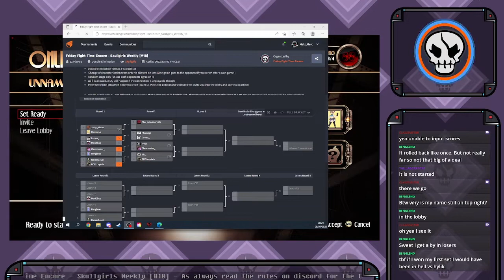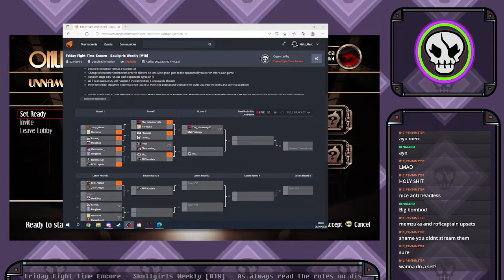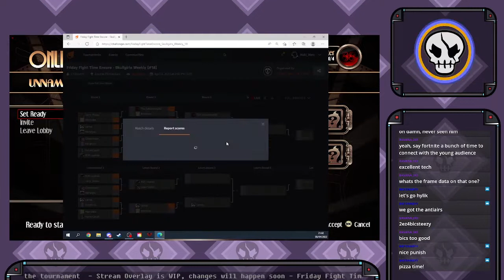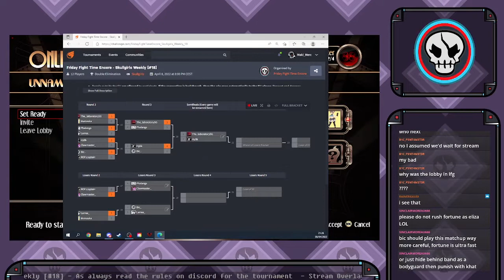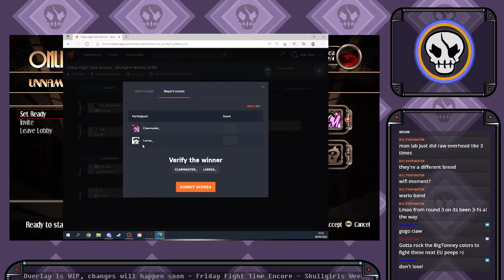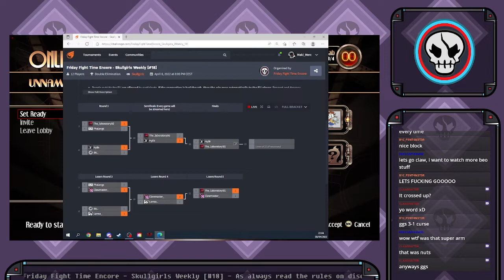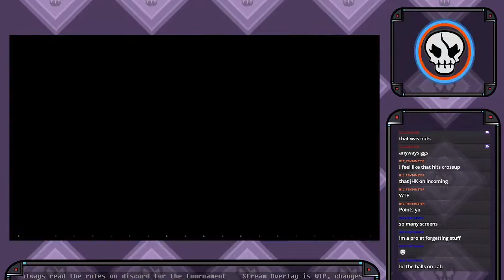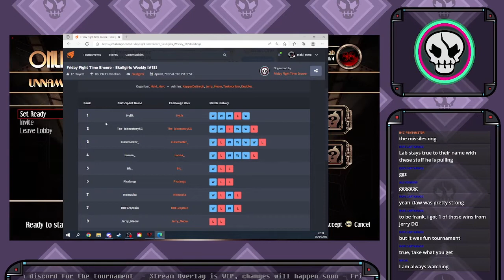Friday Fight Time Encore - Skullgirls Weekly [#18]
This is a reupload of our weekly friday skullgirls tournament!
Feel free to join in and participate in our mayhem!

(Due to connection problems, the stream got split into three parts which have been put together into one video, so please don't mind the sudden 3 jumps that happen throughout the video)